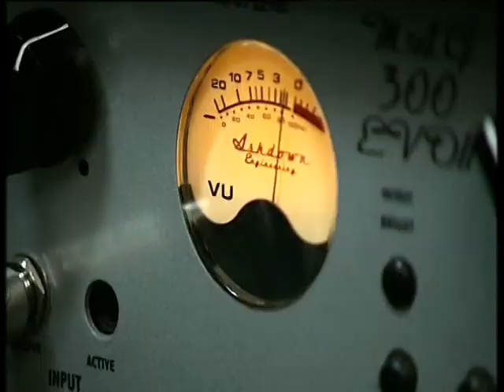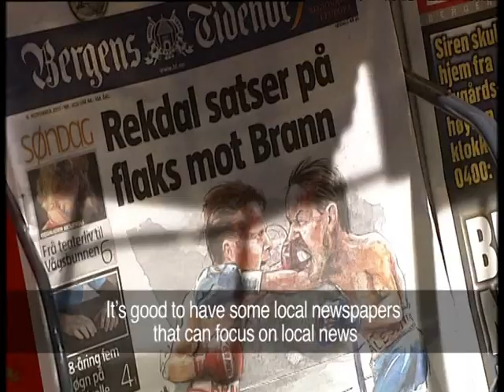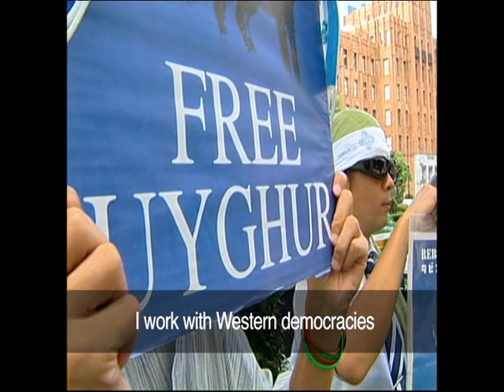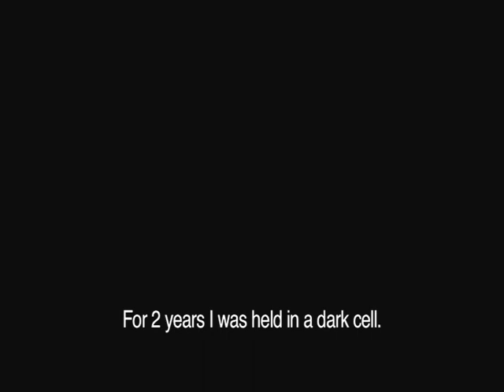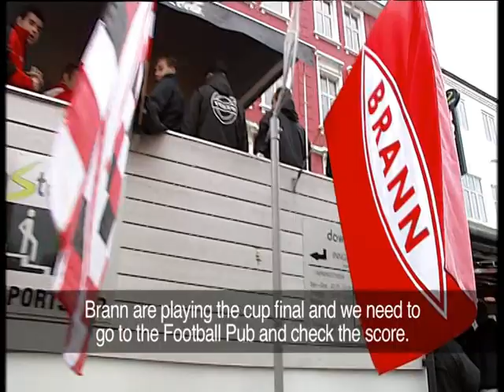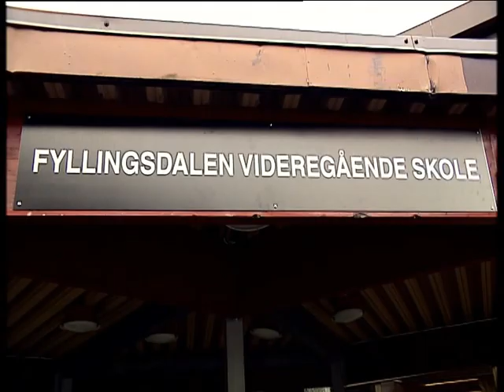Lenket fast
Betyr det noe å engasjere seg? Nora Iman Sedki (16) og Erlend Aarli (17) er to ungdommer fra Bergen. I en uke i 2011 er de sammen med Raftoprismottakerne Rebiya Kadeer (Xinjang) og Sidi Mohammed Daddach (Vest-Sahara) som kjemper for sitt folks frihet. Kortdokumentar produsert av Frø film og media for Raftostiftelsen (2012). Lengde: 24 min.